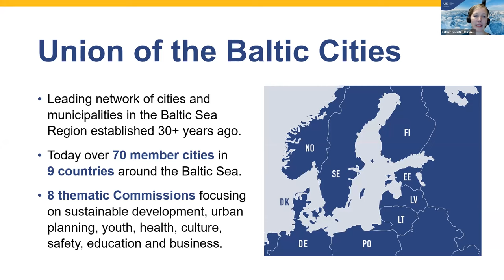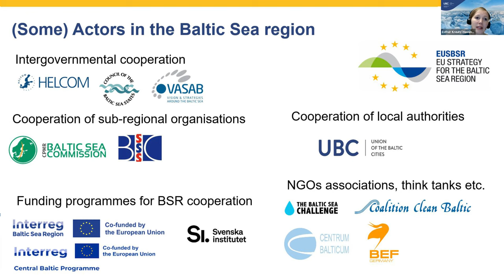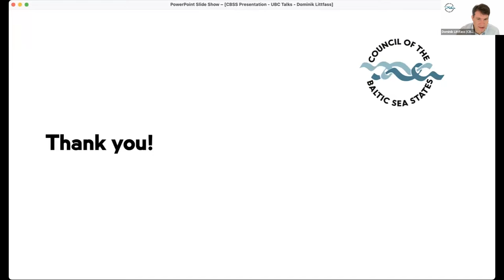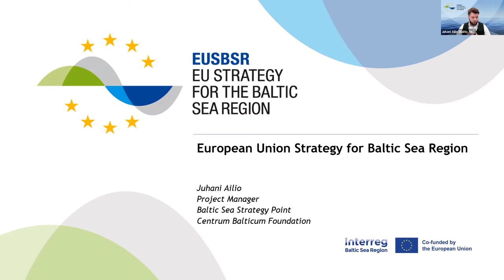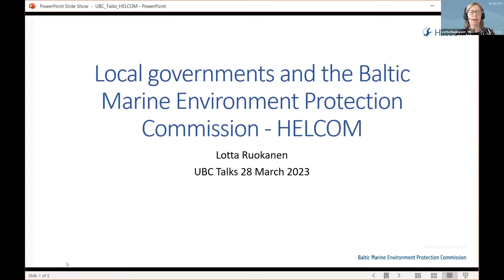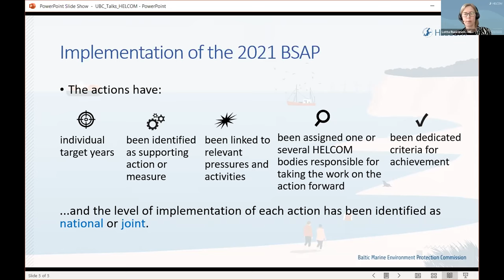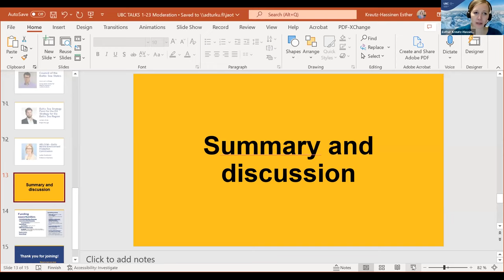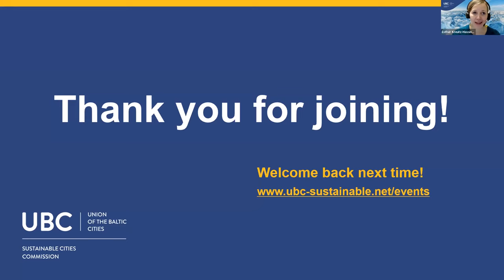UBC TALKS: cooperation for the better future of the Baltic Sea Region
The UBC TALKS webinar on 28 March 2023 on the role of local authorities on the large macroregional arena – what regional organisations can do to support BSR cities on their paths to sustainability, regional cohesion, and climate neutrality.

Chapters:
0:00 Welcome to UBC TALKS
06:08 Baltic Sea Region cooperation across the local and regional levels - Esther Kreutz-Hassinen, UBC Sustainable Cities Commission
15:23 UBC talks with CBSS: local voices in regional policies - discussion with Dominik Littfass, Council of the Baltic Sea States
37:20 UBC talks with EUSBSR Baltic Sea Strategy Point: cities’ role in macroregional cooperation - discussion with Juhani Ailio, Baltic Sea Strategy Point for the EU Strategy for the Baltic Sea Region
57:32 UBC talks with HELCOM: local actions for a healthy Baltic Sea - discussion with Lotta Ruokanen, HELCOM – Baltic Marine Environment Protection Commission